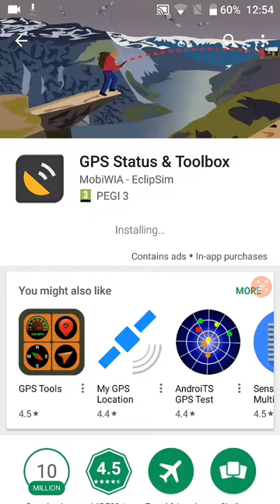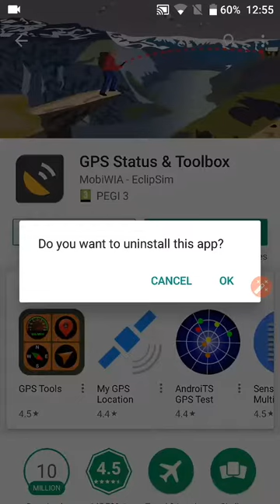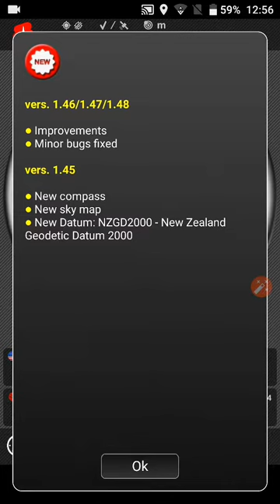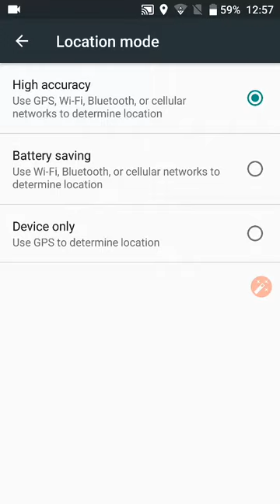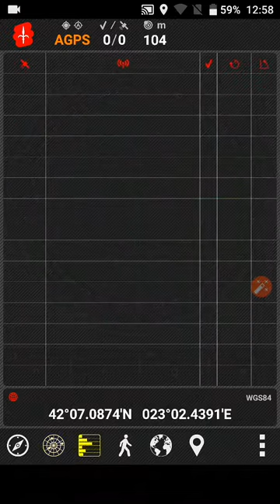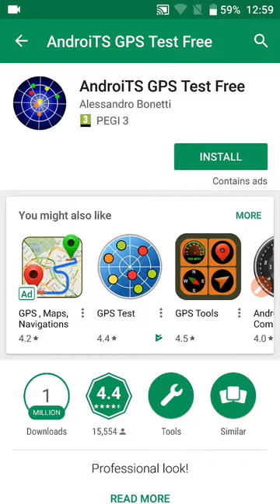GPS PROBLEM vid.2